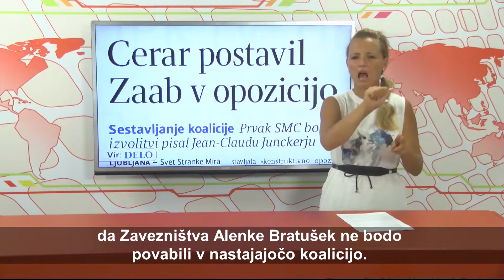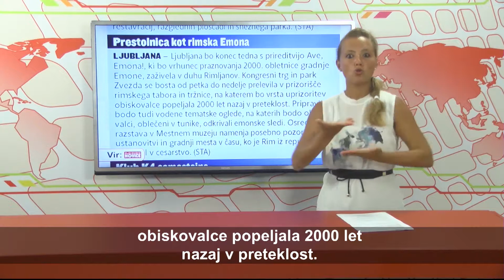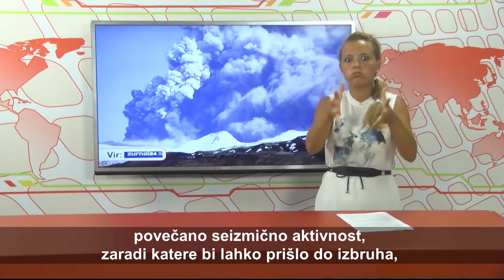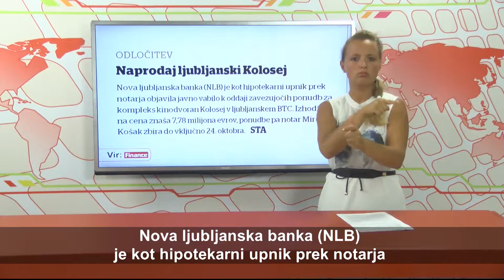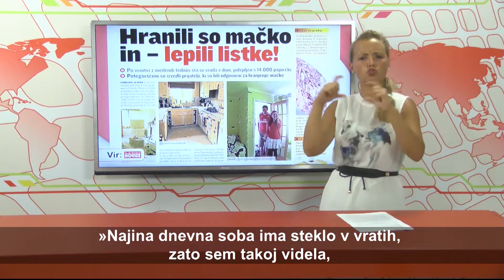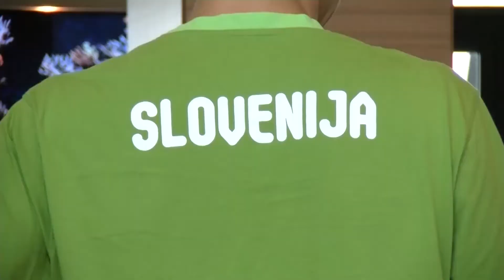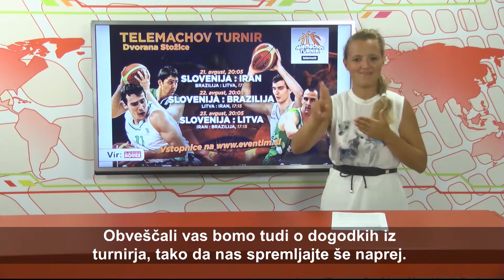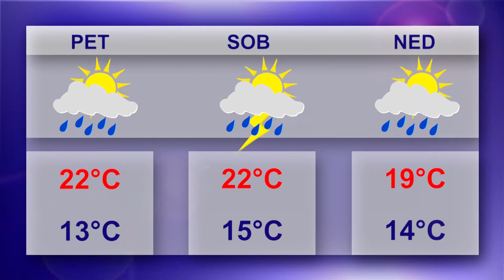VID - 146. oddaja